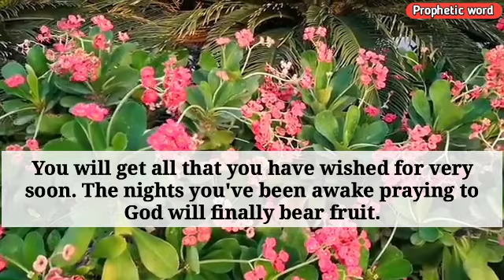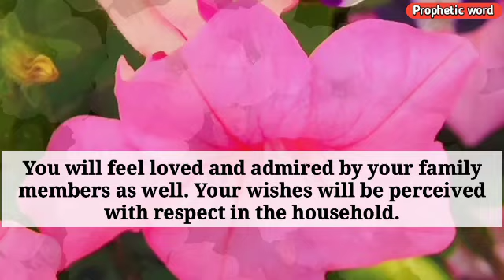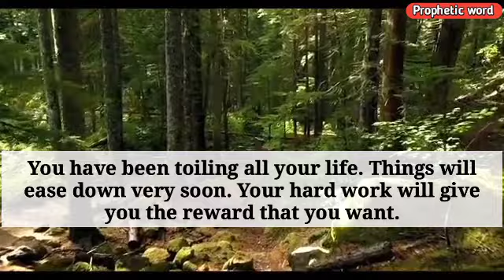🌈🦋 I am not playing with you ..angel message, angel messages today , God says, prophetic word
prophetic word
 daily prophetic
prophetic word for today
Prophetic word
Daily prophetic
God says